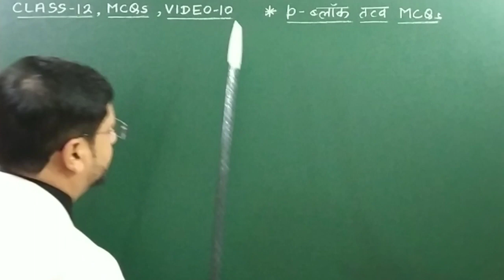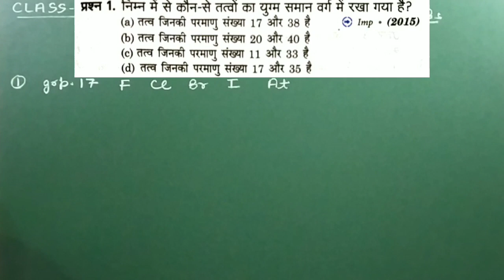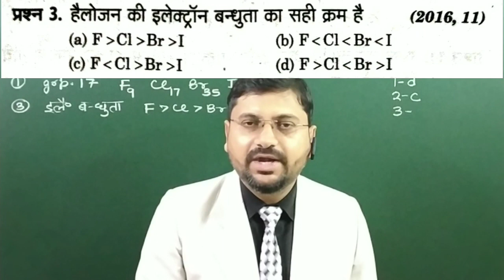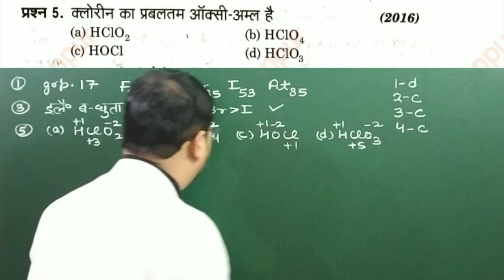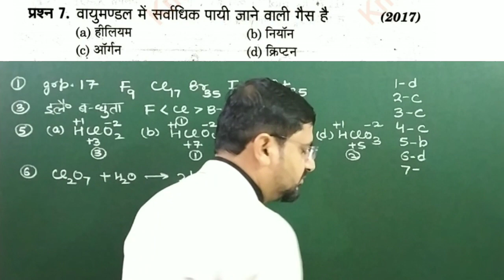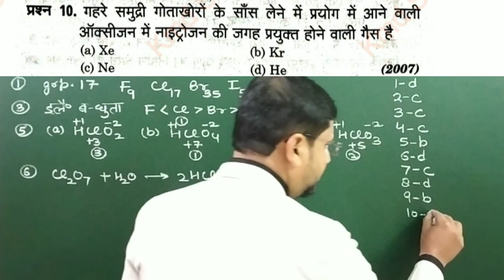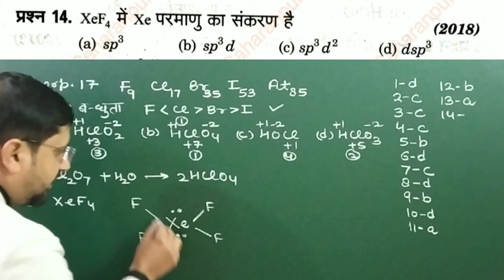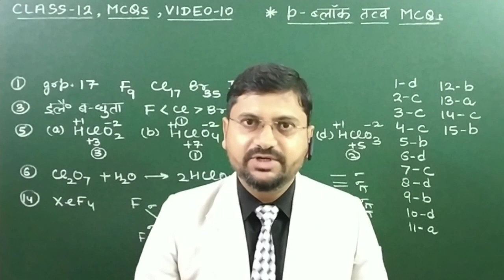p ब्लॉक तत्व बहुविकल्पीय | 12th chemistry mcq video 10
हेल्लो बच्चों !

1. P ब्लॉक तत्व बहुविकल्पीय
2. P ब्लॉक तत्व mcqs
3. p block tatva mcqs
4. p block tatva mcqs part 2
5. p block elements mcqs part 2
6. p block ke tatva part 2